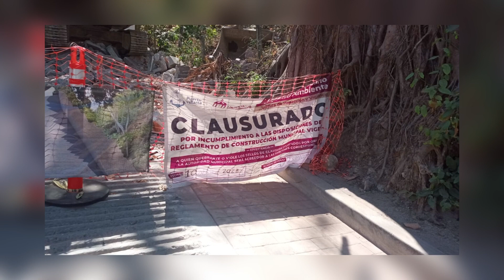Vecinos construirán acceso vehicular al mirador del Cerro de la Cruz | CPS Noticias Puerto Vallarta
🚧La obra que construyen los propios vecinos es para poder acceder con sus vehículos hasta la parte alta del cerro.